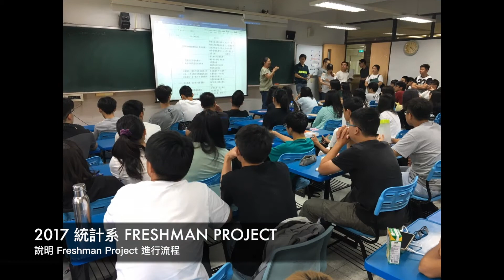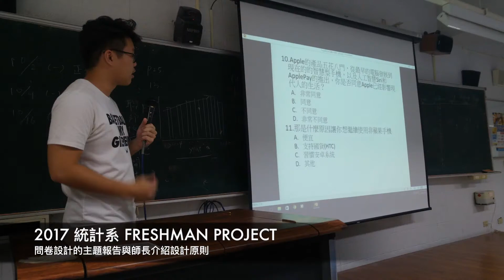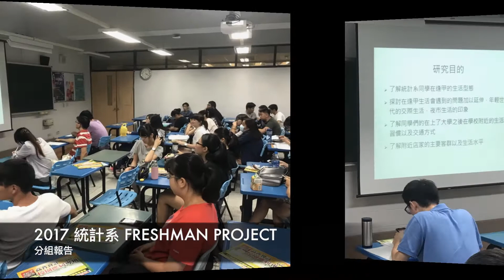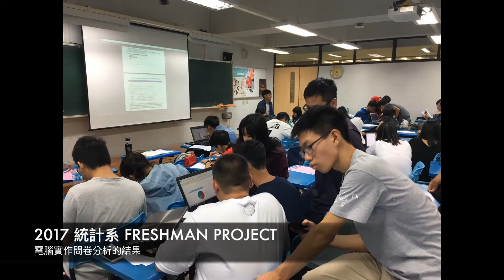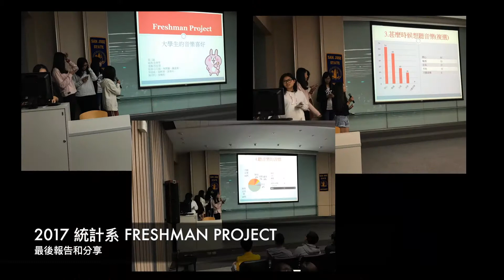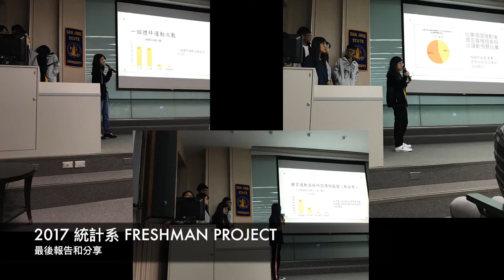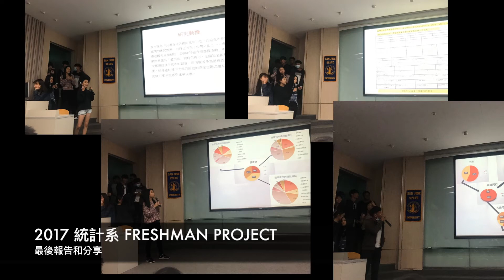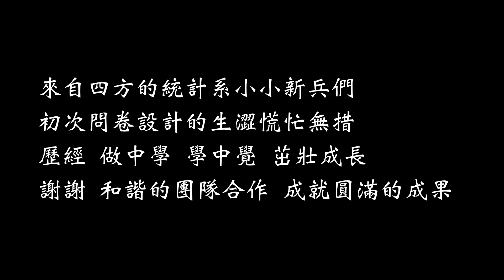統計系 2017 Freshman Project